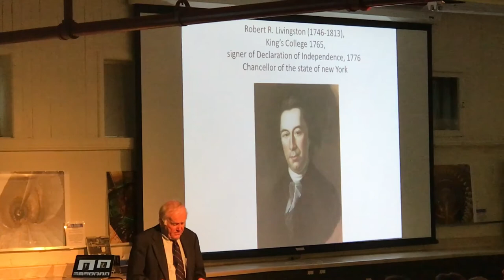Part 2: Alexander Hamilton: The Founding Father for the Rest of Us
Alexander Hamilton: The Founding Father for the Rest of Us
Part 2: Seizing Opportunity

Description of the talk:

Speaker: Professor Bob McCaughey, Barnard College
Part of Nevis Labs' ScienceOnHudson lecture series
Recorded Thu May 10, 2018

Some reflections on why Hamilton has so much more resonance for Americans today than all the other Founding Fathers. How his origins, education, public and private life have acquired new relevance in the Age of Trump. How Hamilton’s most recent biographer, Ron Chernow, and his Broadway renderer, Lin-Manuel Miranda, have given us the Hamilton we need.